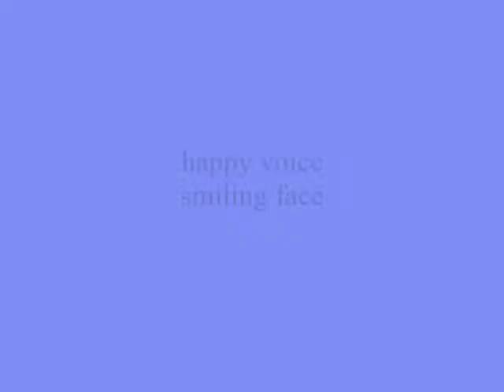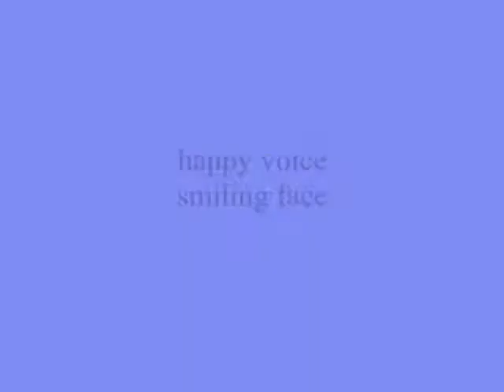-happy voice smiling face-,